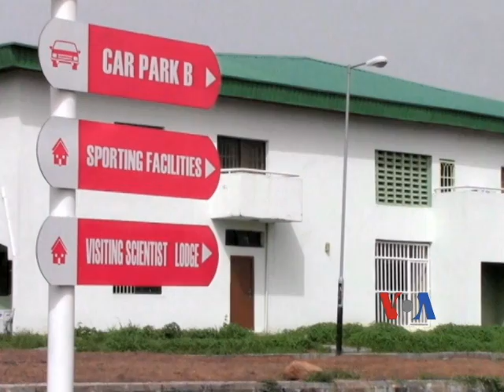Nigeria Space Program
Nigeria's space program is reputed to be among Africa's largest, with three satellites in orbit and an ambitious plan to send the first African astronaut into space by 2015.  Critics say space dreams are a waste of money in a country wracked by poverty, insecurity and environmental disasters.  VOA's Heather Murdock reports from Abuja.